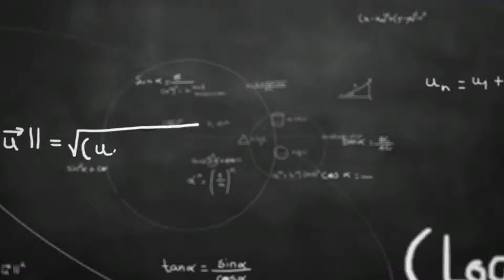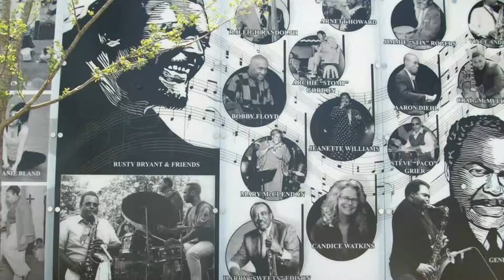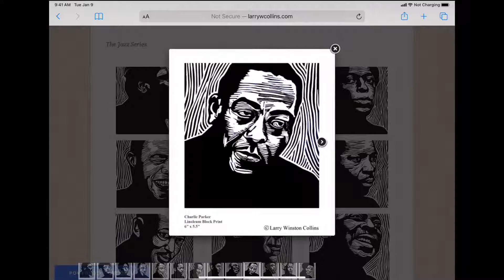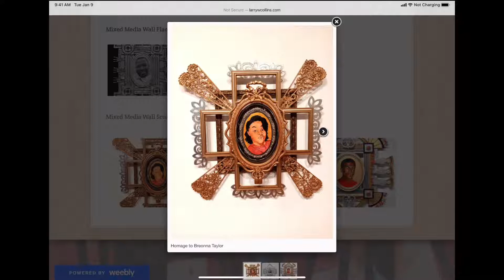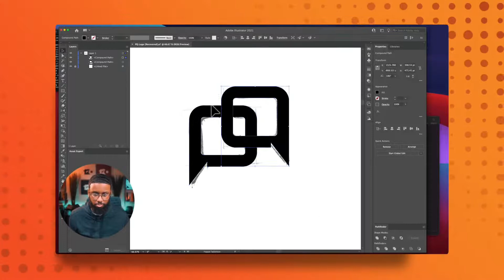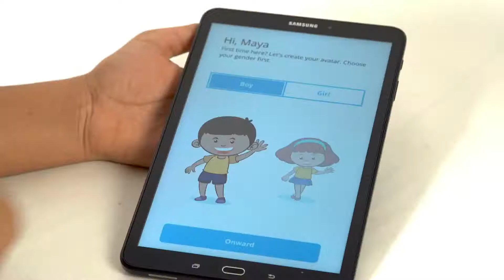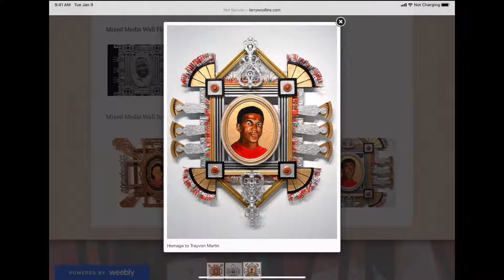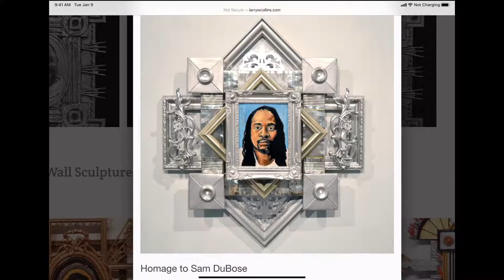The life of famed Mixed Media Artist - Larry Winston Collins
Larry Winston Collins was born in Cincinnati, Ohio, USA. Before pursuing a career as a fine artist, Collins worked as a graphics designer. Collins received his BFA degree from Columbus College of Art and Design, in Columbus, Ohio, USA and his MFA degree from the Maryland Institute, College of Art in Baltimore, Maryland.